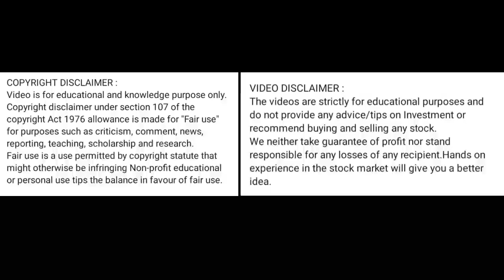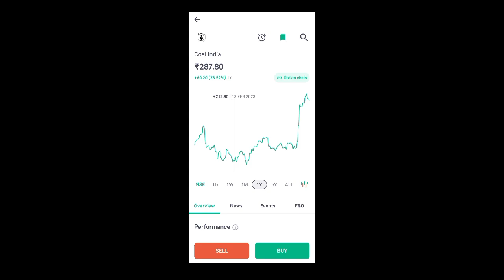coal india share price today l coal india share latest news today l coal india share news today